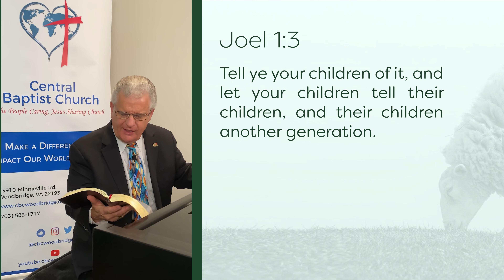From the Shepherd to the Sheep - #952 - CBC